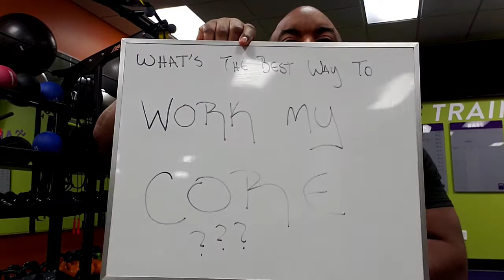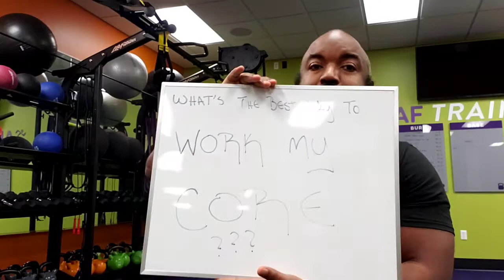Q & A with You and Ray! "CORE QUESTION!"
"What's the best way to work on my core?"